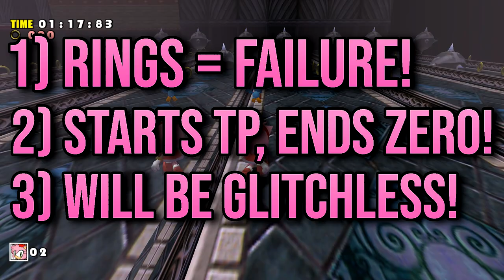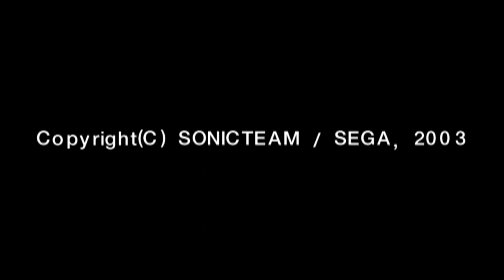Can You Beat Amy's Story In Sonic Adventure WITHOUT Collecting A Ring?! |No Ring Challenge Part 4!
Hello! In today's video we aim to find out whether or not you can beat Amy's Story in Sonic Adventure without collecting a ring!  (Amy Rose)

First of all I apologize that part 4 of this No Ring Challenge Series took a little longer than expected! Going in I didn't believe Amy's part would be all that long and interesting given the short length of her campaign, however I am pleasantly surprised that I had a lot more to say here, which at the end of the day gives you guys a longer video to enjoy!

Join us next week, when we tackle this challenge for the 5th time to see whether it's possible to beat Big The Cats story without collecting a Single Ring! This was the episode I was kinda dreading not even going to lie :D, and if you have any ideas for future challenge videos that you'd like to see me take on, feel free to comment them down below and I'll be sure to take a look!

After that the finale of this Sonic Adventure series will be upon us, in a special video where we tackle both Gamma and Super Sonic's story without collecting a ring! As Super Sonic's Campaign is so short, it didn't make sense for me to make a separate video for him so I hope you look forward to that!

As always, thank you very much for watching! Bye bye for now!

CHAPTERS:
Introduction - 00:00
Rules - 00:30
Twinkle Park - 00:55
Warrior Feather - 05:46
Hot Shelter - 06:35
Final Egg - 10:40
Zero - 12:47
OUTRO - 13:45

Just to boost the you know. 😉

I can't wait for Sonic Adventure 1, or Sonic Adventure 2 maybe I can a can you beat Sonic Adventure without collecting a ring? I guess I could always do so in Sonic Adventure DX; or Sonic Adventure 2 battle, Amy Rose is my favourite character, especially her battles against Zero like Amy vs Zero, or Amy vs Eggman! Same with Tails and Knuckles, and even Gamma, Sonic... Did you guys read those Sonic Frontiers Leaks? Insane right?! What about Sonic Origins or Sonic Prime? Maybe even the Sonic Movie and Sonic Movie 2, I might do a Sonic Movie 2 Review when it comes out, my favourite port has to be Sonic Adventure 2 battle and I hope we get a Sonic Adventure 3 someday. For sure I'll be doing a Sonic Adventure 2 review, maybe even cover some Sonic Leaks and Sonic discussion... I do dislike Sonic Colors though, including Sonic Colors Ultimate, my name is Challenger Jakku and thank you very much for watching my Sonic Adventure no ring challenge, without the ring allergy mod this time, stay tuned for more Sonic Challenges, challenge, reviews and Retrospectives! 🙂